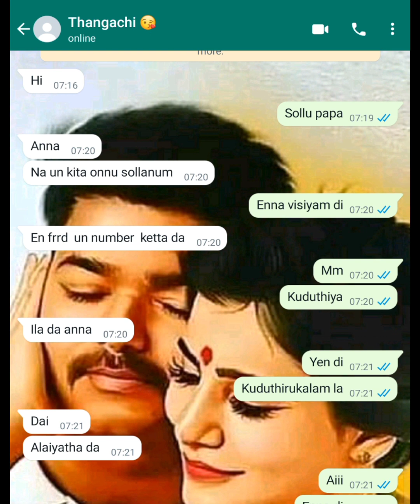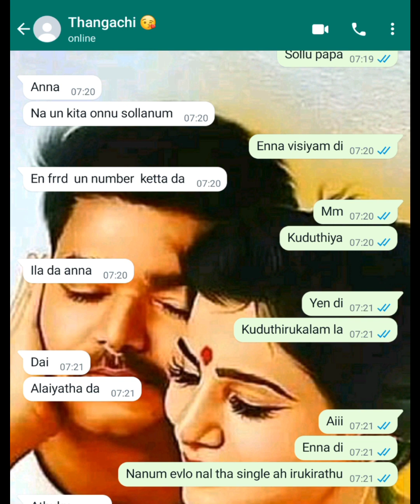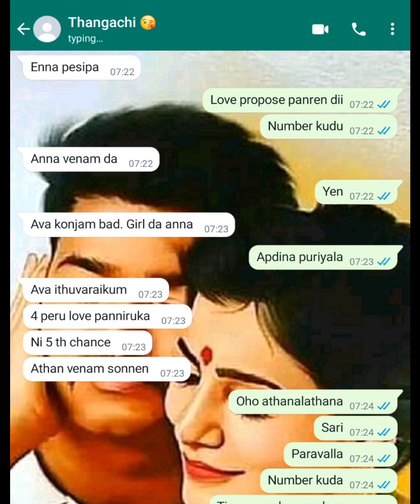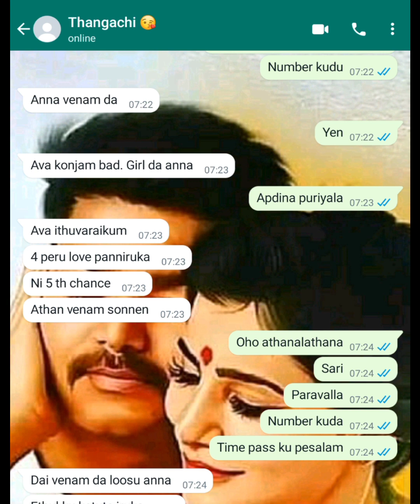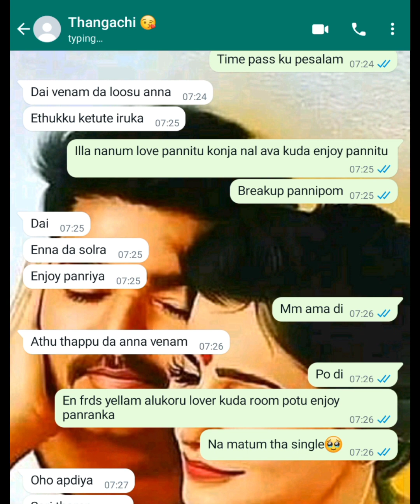dai Anna ava nalla ponnu illa da | Anna thankachi love whatsapp chatting 😘 | Tamil ponnu